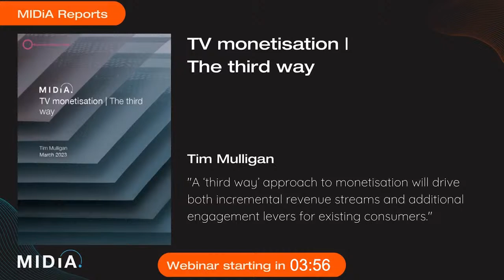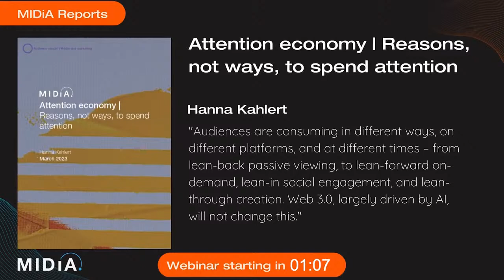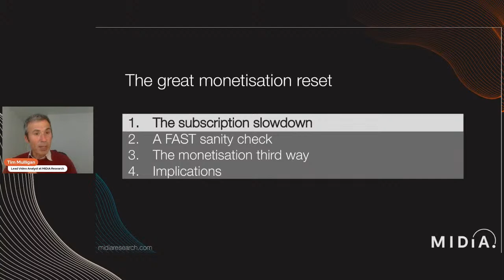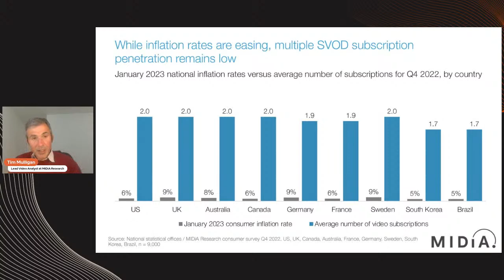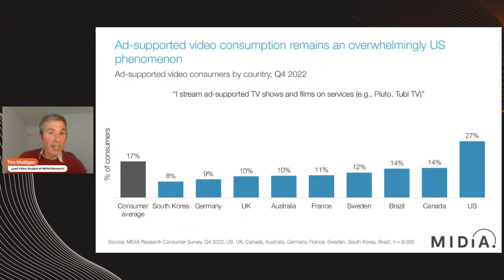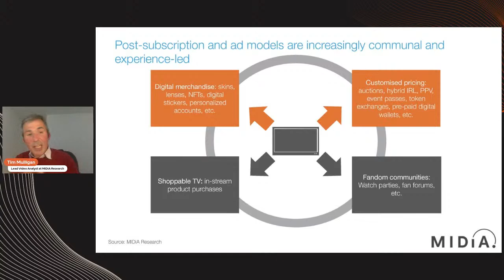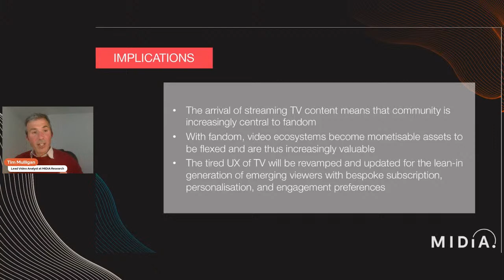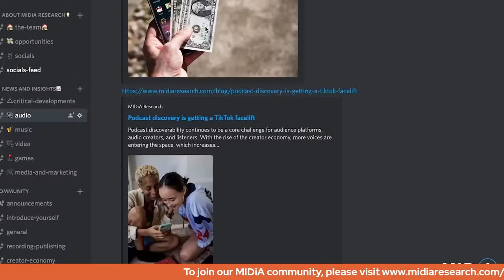The great monetisation reset | MIDiA Video Webinar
With subscriptions slowing down and increased competition, it is crucial to shift the focus to building fan engagement and enhancing the quality of interaction to supplement traditional revenue models, like subscriptions and ads. Our panel of experts will discuss how to leverage untapped opportunities for incremental revenue growth through dynamic pricing, digital merchandise, and social shopping.

We are excited to welcome MIDiA's Lead Video Analyst, Tim Mulligan, for a 15-minute presentation, followed by a 35-minute panel discussion led by Ben Woods, MIDiA’s Video Analyst, and featuring our distinguished guests:

Jeremy Forrester, VP of Product for Community, Twitch
Oscar Wall, GM EMEA, Recurly
Hanna Kahlert, Media & Marketing Analyst, MIDiA Research
Aviram Bogin, SVP of Business and Go To Market, DAZN